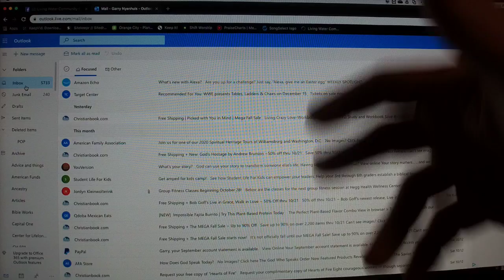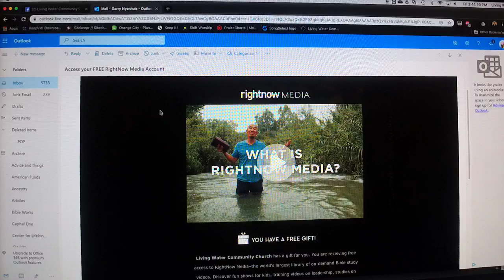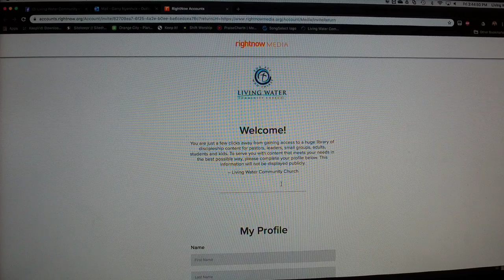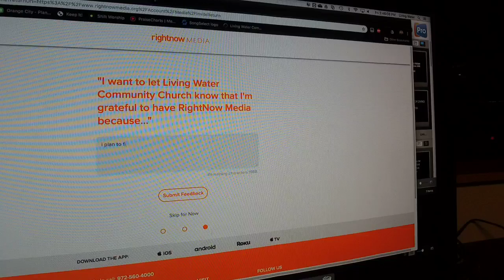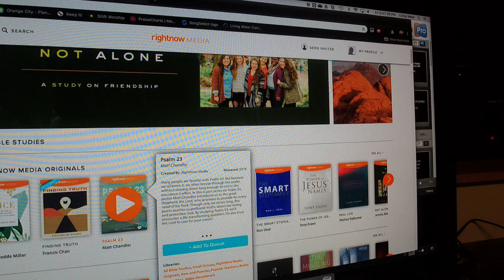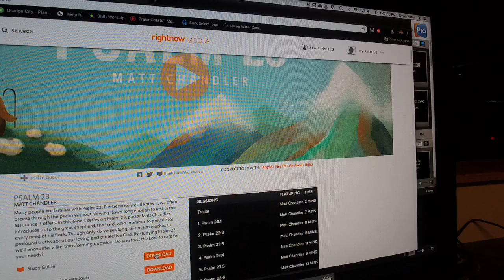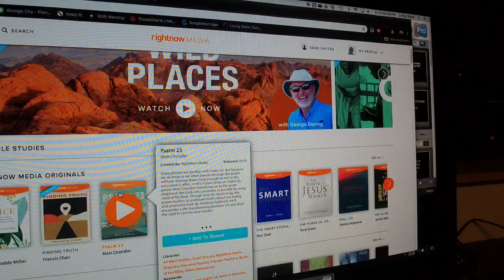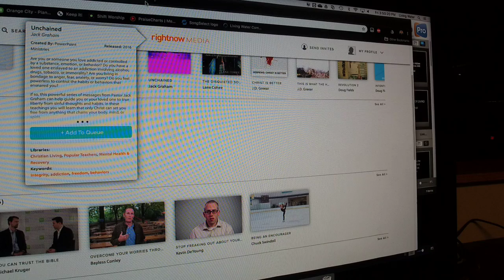OC Update, Oct 18, 2019